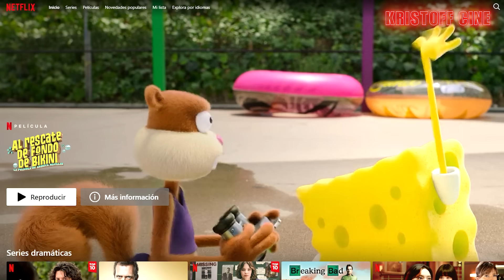EL PROTECTOR en NETFLIX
NETFLIX ha estrenado EL PROTECTOR (The Marksman) una película del 2021 protagonizada por Liam Neeson , Katheryn Winnick y Teresa Ruiz. En esta ocasión Liam Neeson interpreta aun ranchero que debe salvas a un niño mexicano.

REPARTO
Liam Neeson , Katheryn Winnick y Teresa Ruiz